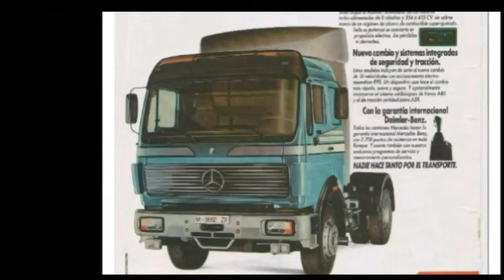Mercedes NG - SK - Actros teil T.I.R 1981 - 2021